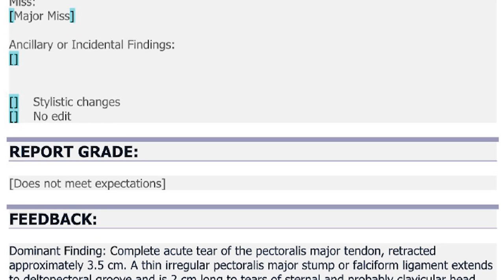Upcoming Remote MSK Fellowships with Dr. Pomeranz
Join Dr. Pomeranz for a 5-week remote fellowship this fall. Each course features 25 essential cases, gold standard reports, and 25 CME.